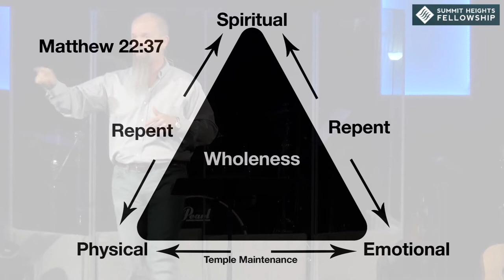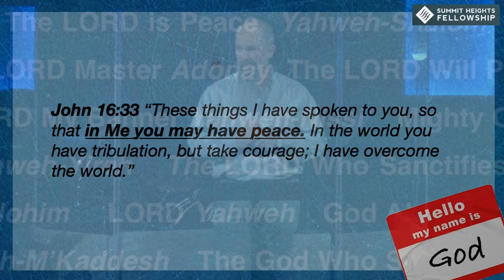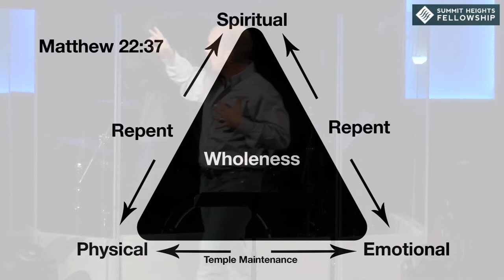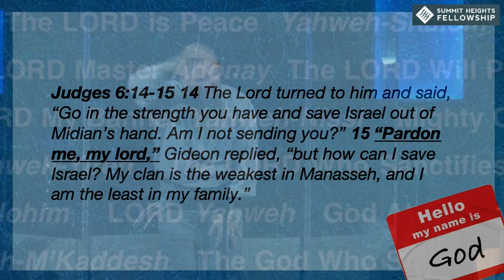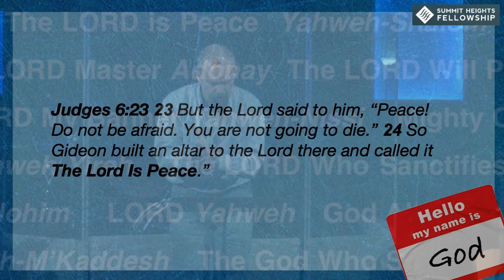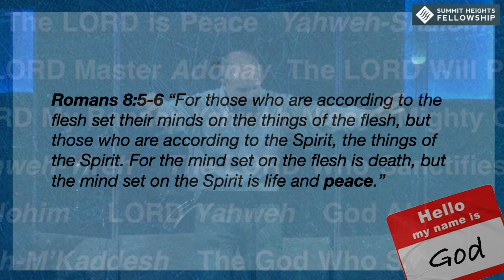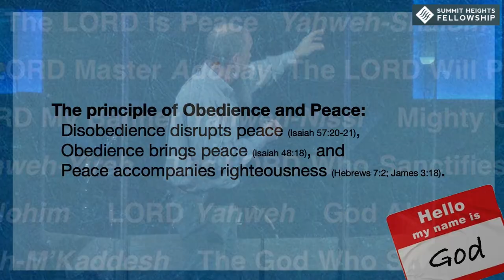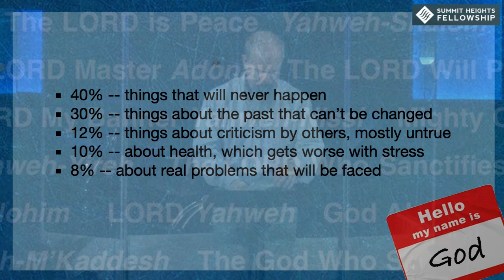November 17, 2019 Edward Crouch Hello, My Name is God Peace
Edward Crouch
Hello, My Name is God
Peace